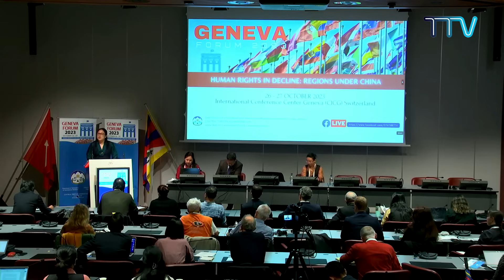Kalon Norzin Dolma, DIIR, CTA Addressed the inaugural session of the Geneva Forum 2023.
Kalon (Minister) Norzin Dolma of the Department of Information and International Relations, Central Tibetan Administration, addressed the inaugural session of the Geneva Forum 2023 on 26th October 2023.